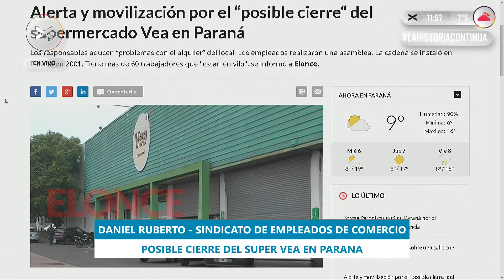LaHistoriaContinua Posible cierre del Super Vea en Paraná